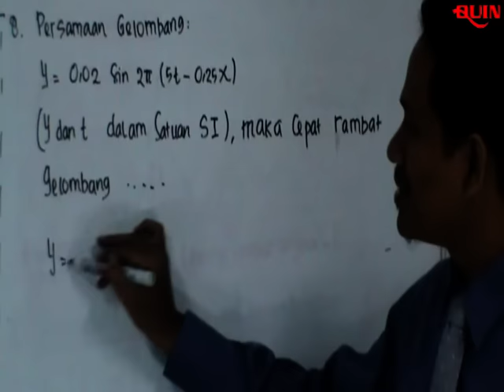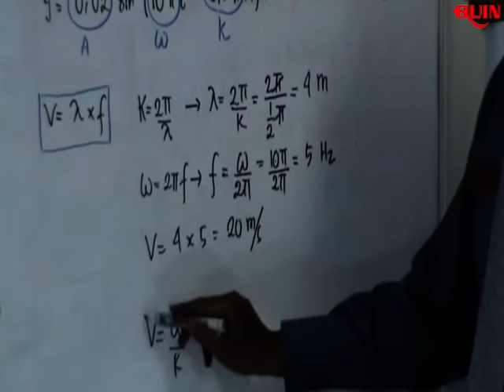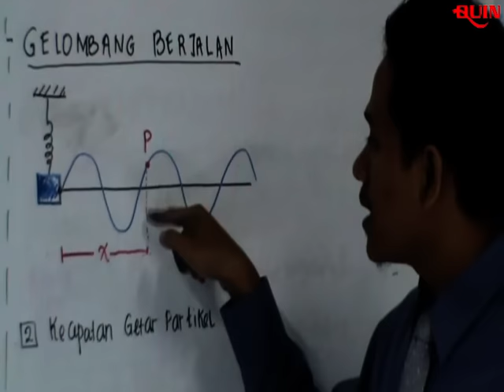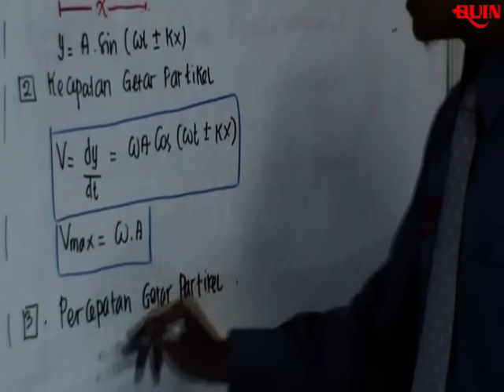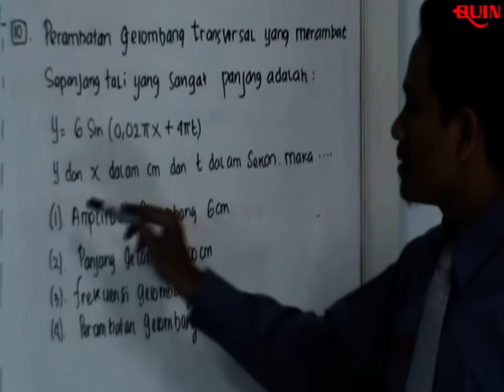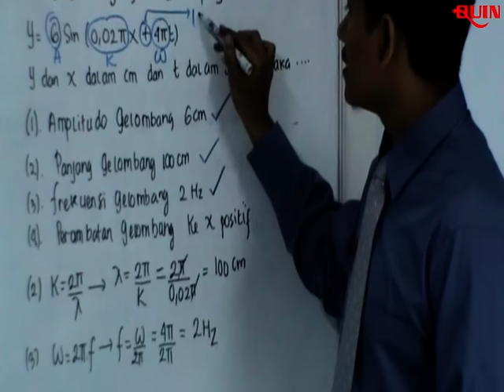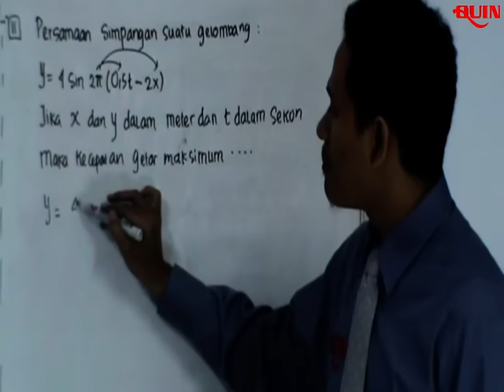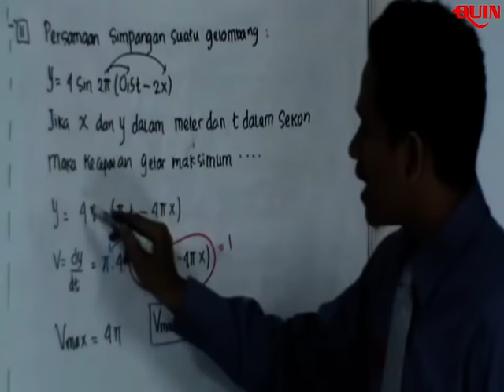FISIKA - Gelombang Mekanik - Kelas XII - Bab I - (Part 3)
BIMBEL Terbaik di Indonesia - Quin